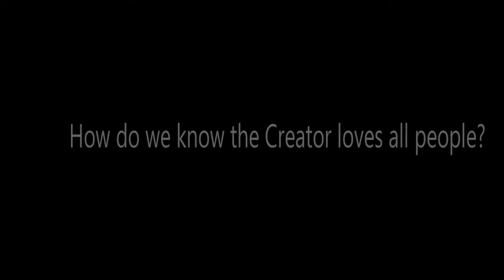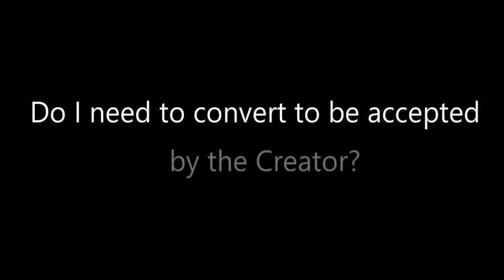Como sabemos que D'us ama todas as pessoas ?